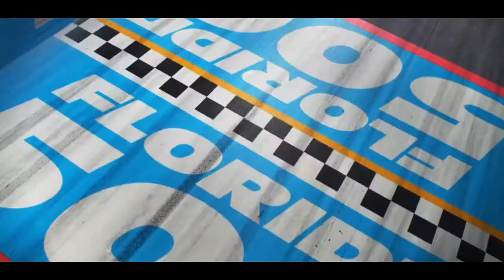ŞİMŞEK-LİGHT MCQUEEN-VEVO HD